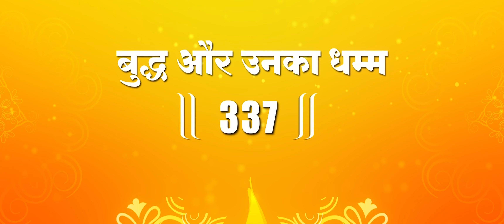तथागत बुद्ध के नेतृत्व की सामर्थ्य कैसी थी ?